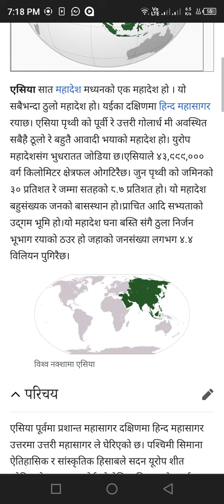Asia mahadeshko dherai bhanda dherai jankari.